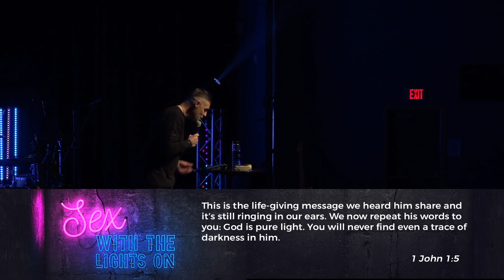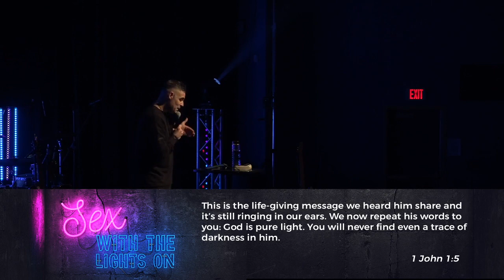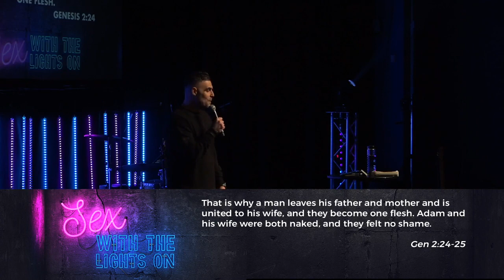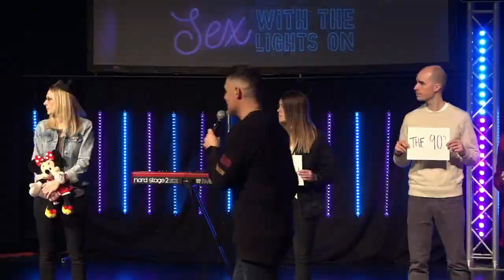We're Going to Disneyland! | Ps Jonathan Lambert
Join us as we expose the real truth about Sex, Love and Romance.